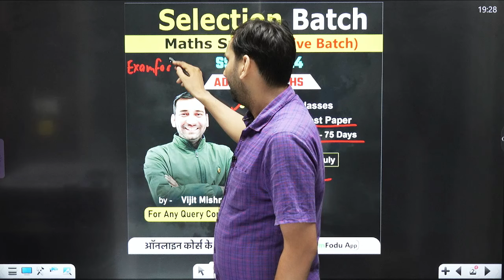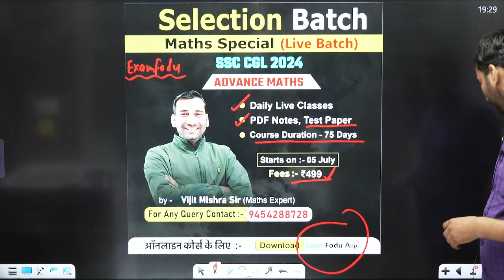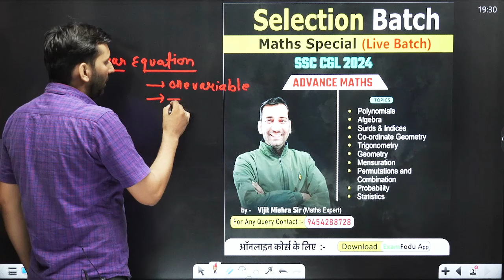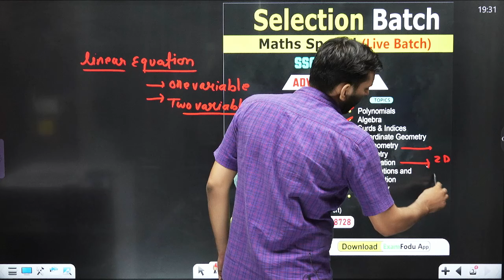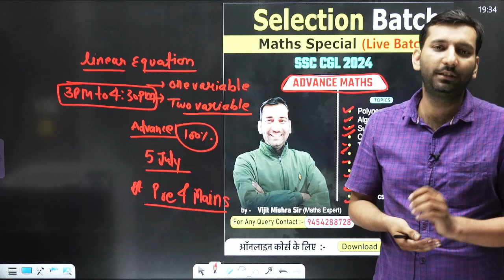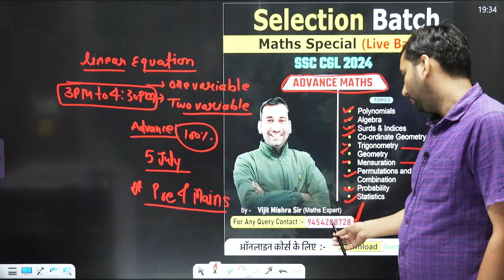🔴 New Advance Maths Live Batch for SSC CGL 2024 by Vijit Mishra Sir on ExamFodu App